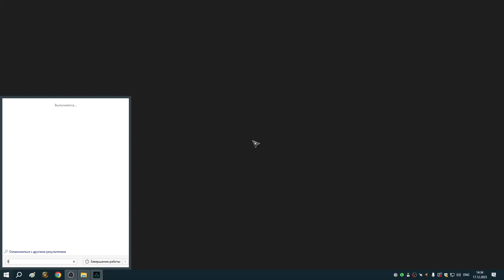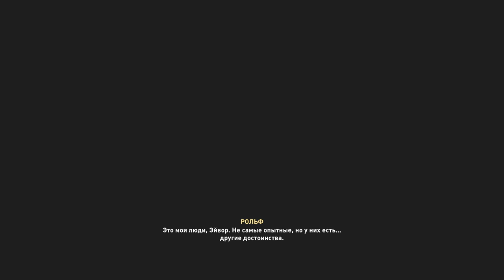5 Исследование Ставангера